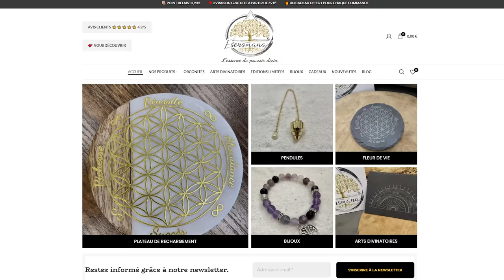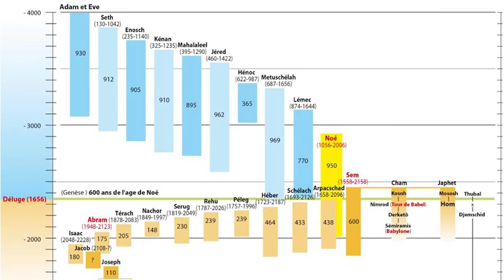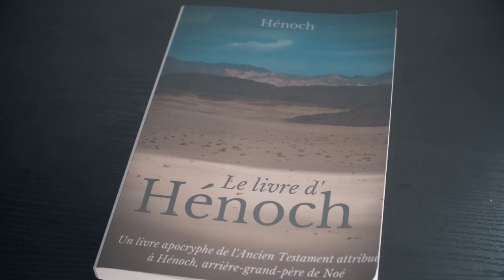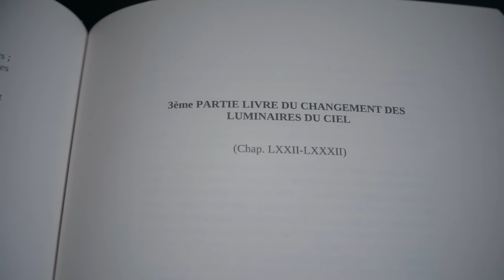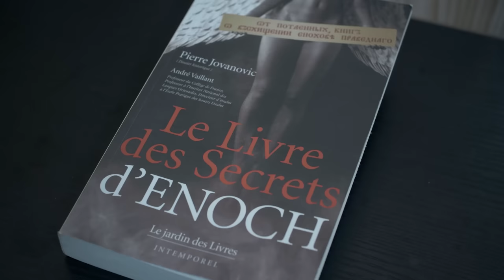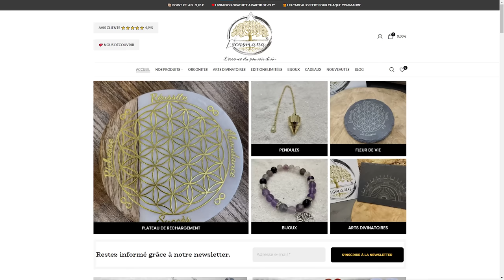METATRON - HENOCH, l'homme devenu Ange - Histoire des Anges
Le Patriarche Henoch, arrière grand père de Noé, est un personnage très interessant, puisque Dieu l'a élevé au rang d'Ange auprès de lui, l'Ange Metatron.

Cette vidéo est faite en partenariat avec la boutique ESENSMANA !

Timecode
Sponso : 00:00:00
Henoch : 00:00:35
Metatron : 00:10:58
Fin : 00:16:10